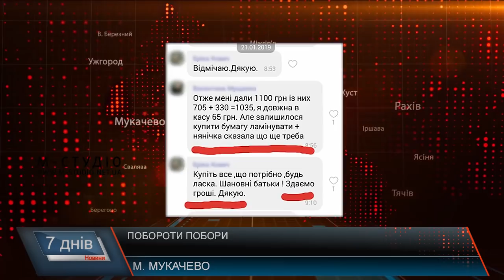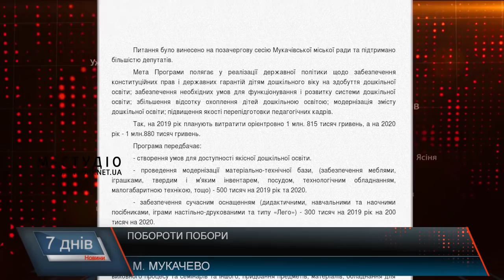Побороти побори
Розрахуватися з боргами за минулий період і не забувати щомісяця здавати по 300-400 гривень на миючі засоби: такі повідомлення почала отримувати мукачівка Тетяна Ліба у групі, де спілкуються батьки вихованців дитячого садка  №9, який відвідує її дитина.
Якщо здавати ці гроші кожного місяця, за рік виходить 4800 гривень, і це тільки за одну дитину – а в групі їх зазвичай більше 25. Тобто з усієї групи за рік збирають більше 100 тисяч гривень.